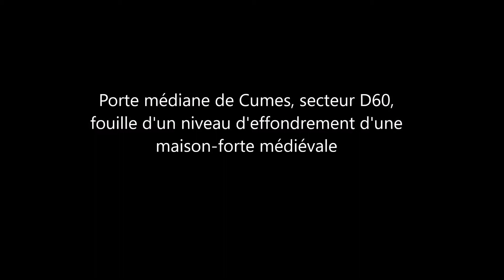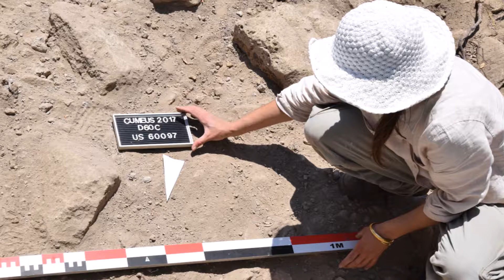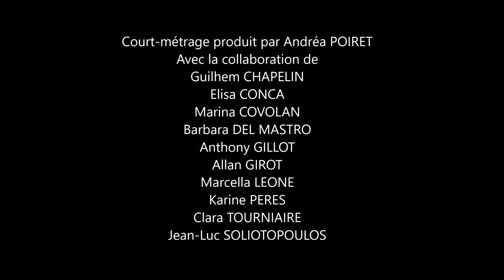Secteur D60 expliqué par Marina COVOLAN, Cumes 2017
Recherches archéologiques à Cumes 2017
Sous la direction scientifique de Jean-Pierre BRUN, Professeur au Collège de France et dePriscilla MUNZI, Directrice-adjointe du Centre Jean Bérard (USR 3133 CNRS- Efr), Chargé de recherche CNRS. Court-métrage produit par Andréa POIRET

Guilhem CHAPELIN
Elisa CONCA
Marina COVOLAN
Barbara DEL MASTRO
Anthony GILLOT
Allan GIROT
Marcella LEONE
Karine PERES
Clara TOURNIAIRE
Jean-Luc SOLIOTOPOULOS